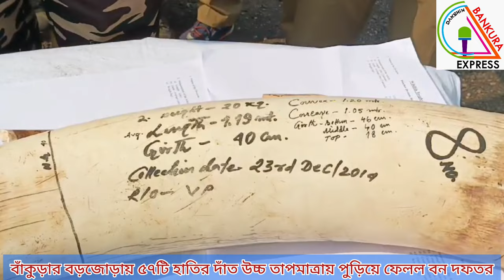বাঁকুড়ার বড়জোড়ায় ৫৭টি হাতির দাঁত উচ্চ তাপমাত্রায় পুড়িয়ে ফেলল বন দফতর